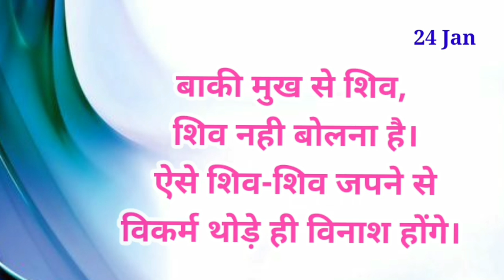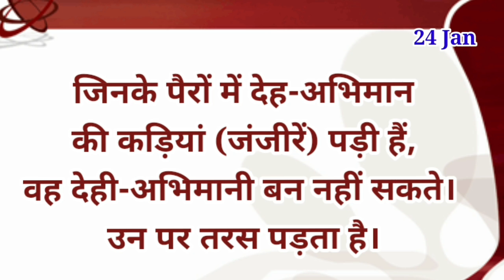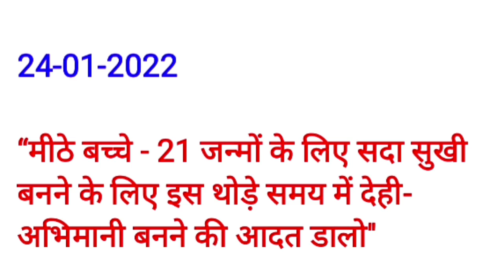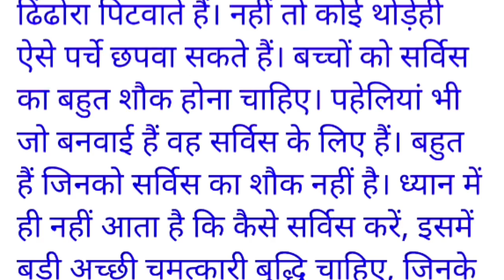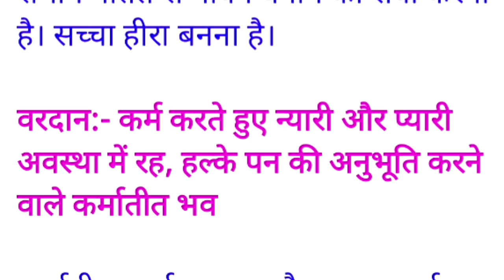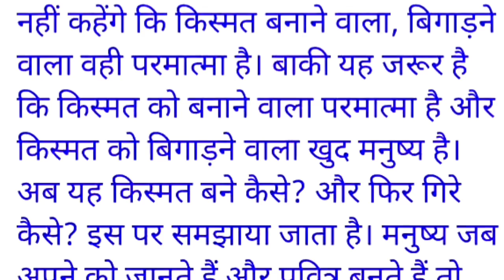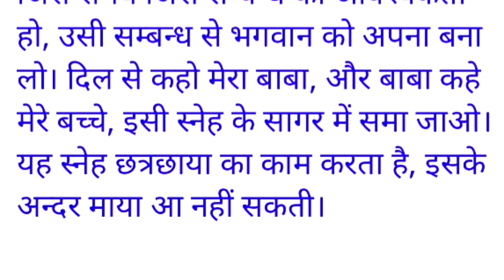24 January 2022/ Aaj ki Murli with Text/ आज की मुरली/ 24-01-2022/ Today Murli